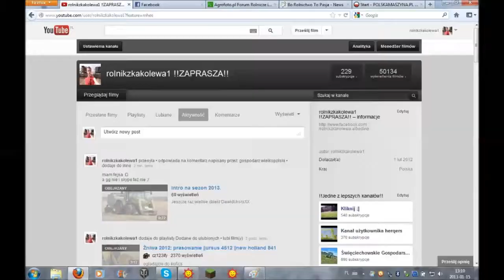Specjal na 500 widzów Orka, baloty, podorywka i talerzowanie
!!!CZYTAJ OPIS!

!!!NUTKA NIE JEST MOJĄ WŁASNOŚCIĄ I NIE ROSZCZĘ SOBIE DO NIEJ ŻADNYCH PRAW!!!
!!!FILM MA CHARAKTER EDUKACYJNY I NIE CZERPIĘ Z NIEGO ŻADNYCH KORZYŚCI - ROBIE TO DLA PRZYJEMNOŚCI!!!

Serdecznie wam dziękuję za to że jest was już 500 :D
Film powstał specjalnie z tej okazji z klipów których nie miałem w planie wykorzystywać
Akcje na filmie to:
podorywka Zetorem 5011 w Oporówku
orka Deutz-Fahr'em X710 i pługiem Lemken VariTansanit 8 w OHZ Garzyn na polu w Oporówku
zwózka balotów w ZZD Pawłowice
talerzowanie u Jankes'a 1012 Ursus 1214 DeLuxe + ??

Jeszcze raz wam pięknie dziękuję i mam nadzieję że będzie was jeszcze więcej ;)
pozdro